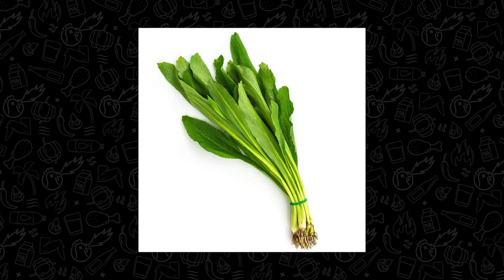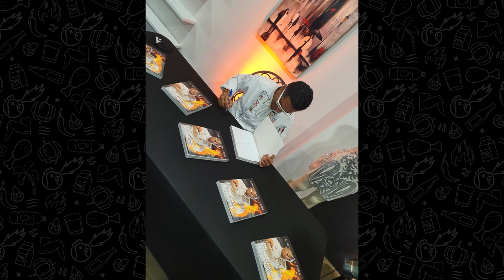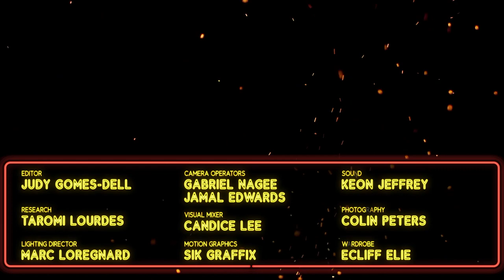Chef Jason Goes to War | Hot Ones Caribbean Ep 03 | FULL EPISODE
Making his mark on our appetites and in our hearts, Jason Peru is one of the Caribbean’s leading culinary artists. His creations have pleased the palates of megastars like Sean ‘P. Diddy’ Combs, Al Pacino and Jennifer Lopez. Will Chef Jason spill the beans on his tactical brand marketing to maintain public relevance in and out of the kitchen?